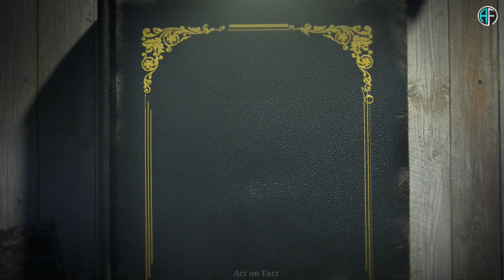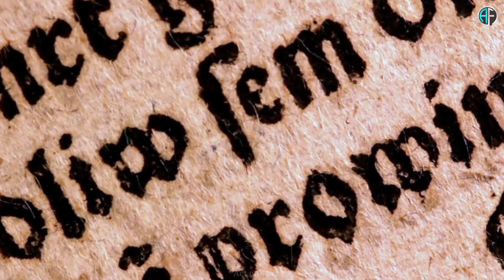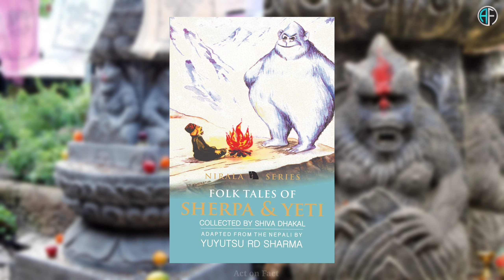Mystery of YETI. Does Yeti is Real? It Exist or Not? Act on Fact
The Yeti is an ape-like creature purported to inhabit the Himalayan mountain range in Asia. In western popular culture, the creature is commonly referred to as the Abominable Snowman. Many dubious articles have been offered in an attempt to prove the existence of the Yeti, including anecdotal visual sightings, disputed video recordings, photographs, and plaster casts of large footprints. Some of these are speculated or known to be hoaxes. The Yeti is often described as being a large, bipedal ape-like creature that is covered with brown, gray, or white hair, and it is sometimes depicted as having large, sharp teeth.

• Does YETI is Real? It exist or not?
• Abominable Snowman
• Big Foot